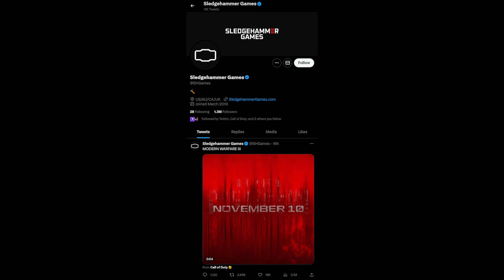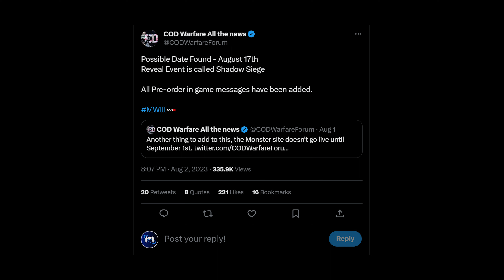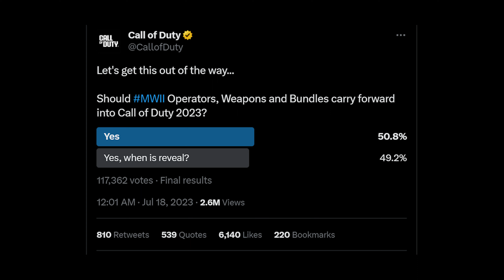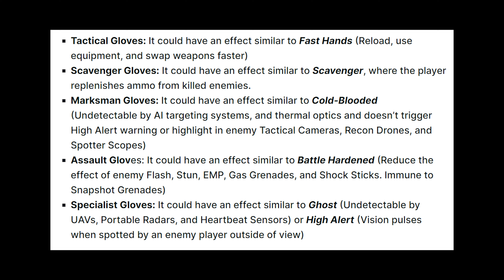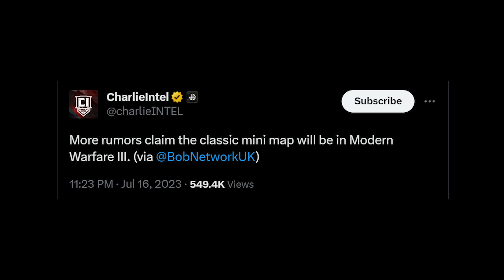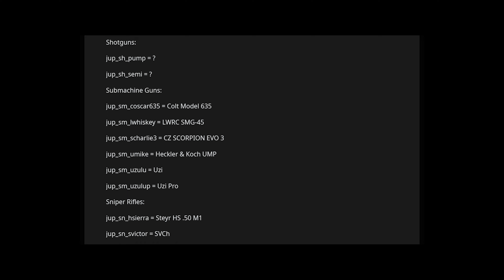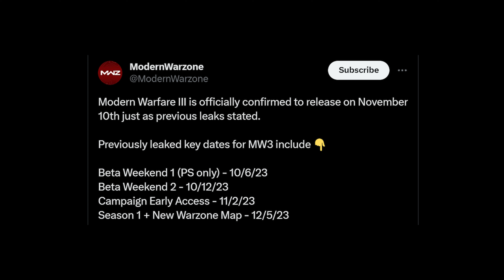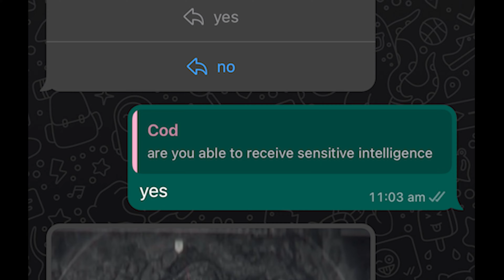Modern Warfare 3: Everything You Need To Know (ALL DETAILS 2023)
I've gathered all information, leaks, rumors and secrets and compiled it into this video to explain everything you can expect to see within the newly announced Modern Warfare 3 in 2023.

Content:
0:00 MW3 Release Date
0:40 Sledgehammer Devs
0:52 MW3 Warzone Reveal Event Info
1:39 Channel Info
2:02 Slide/Reload Cancel
2:45 MW2 Items to MW3
3:08 Maps
3:33 Modes
3:53 Perks
4:55 Minimap
5:14 Weapons, Equipment & Killstreaks
6:57 New Warzone Map
7:46 MW3 Beta Dates
8:25 HIDDEN SECRET
9:46 Zombies??
10:00 Makarov Trailer
10:12 Outro